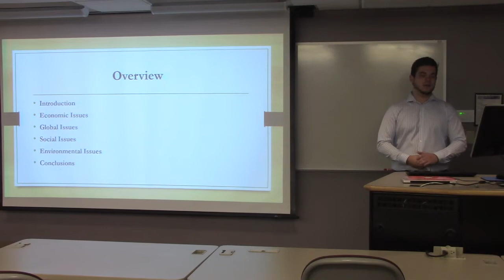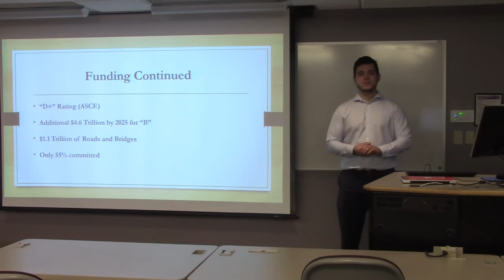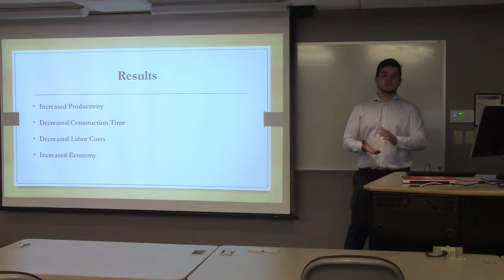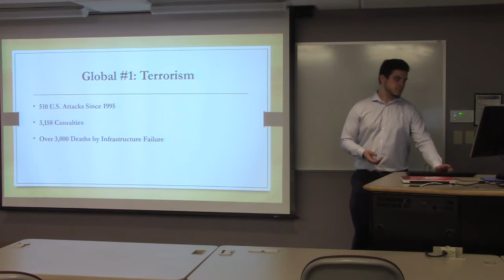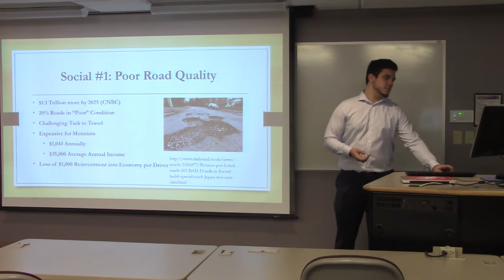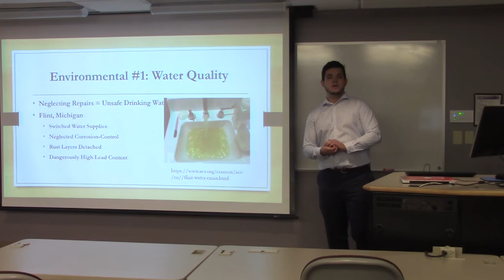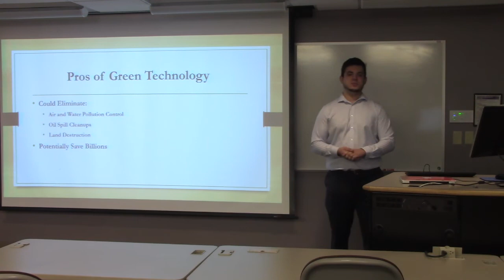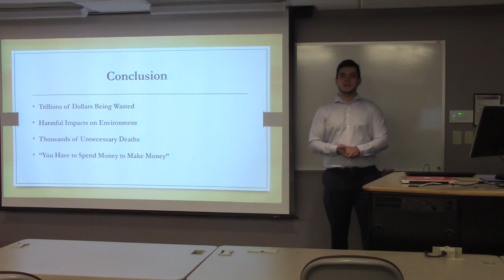CAP 400 Presentation